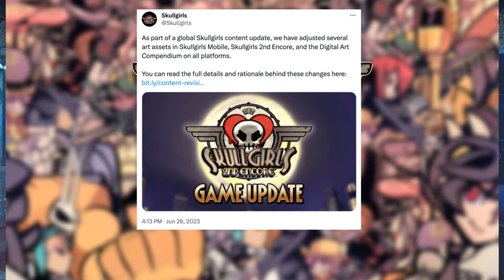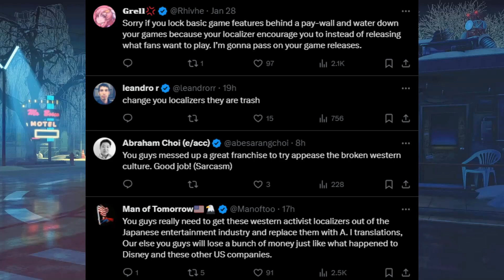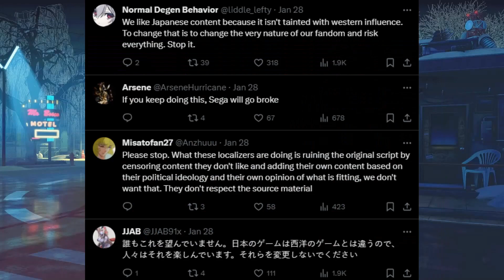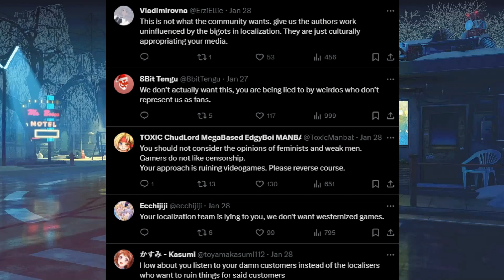Your Company Has Betrayed Japan... Stop Listening To Western Localizers That Are Anti Japanese...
X

Blue Sky